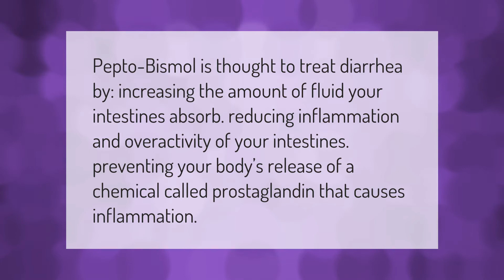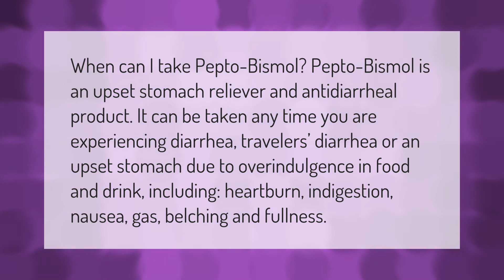Why does Pepto-Bismol work for diarrhea?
00:00 - Why does Pepto-Bismol work for diarrhea?
00:36 - Should I take Pepto-Bismol if I have diarrhea?

Laura S. Harris (2021, September 16.) Why does Pepto-Bismol work for diarrhea?
    AskAbout.video/articles/Why-does-Pepto-Bismol-work-for-diarrhea-262589